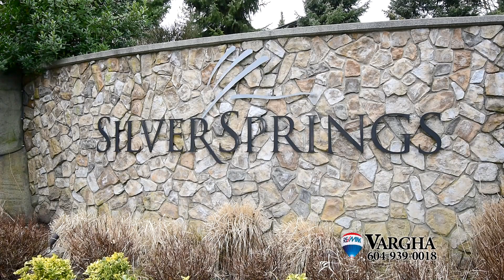418 2998 Silversprings Blvd, Westwood Plateau, Coquitlam